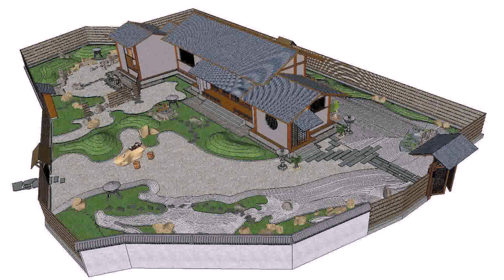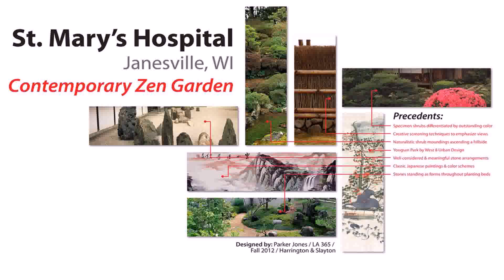Japanese Garden Design Architecture